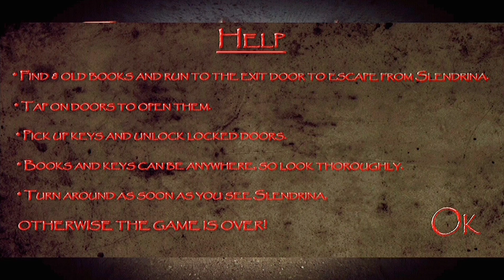Slendrina the cellar 😱 | full gameplay level 1 part 1#slendrina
Slendrina the cellar 😱 | full gameplay level 1 part 1